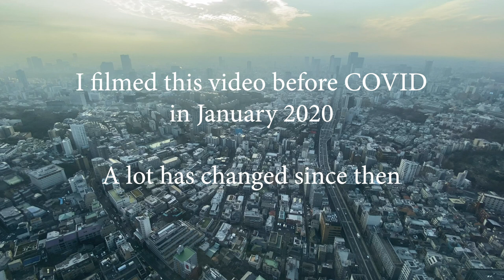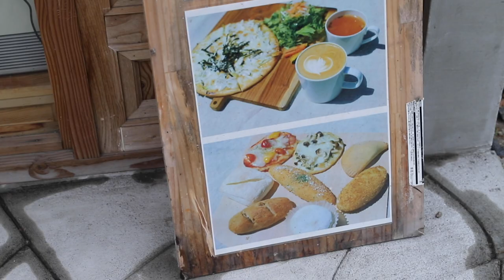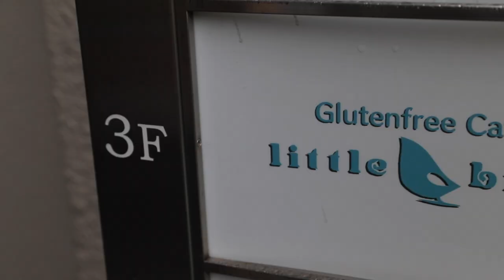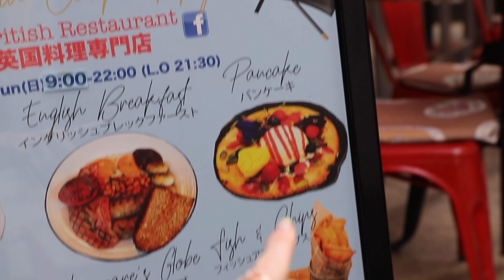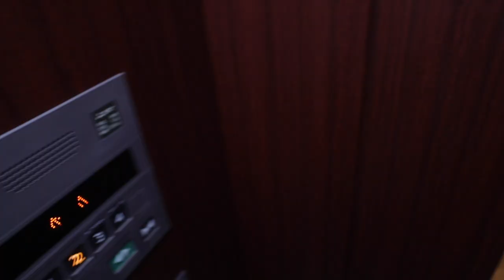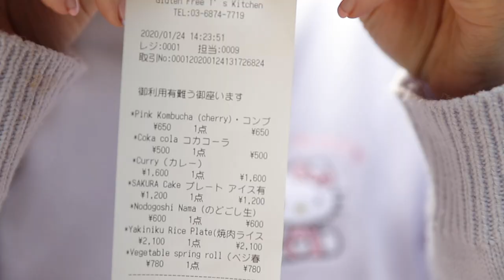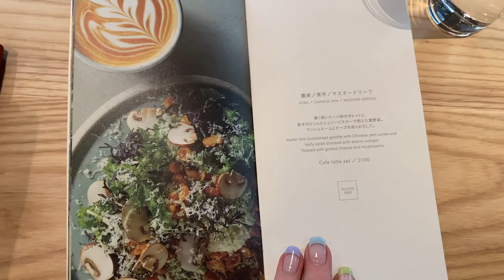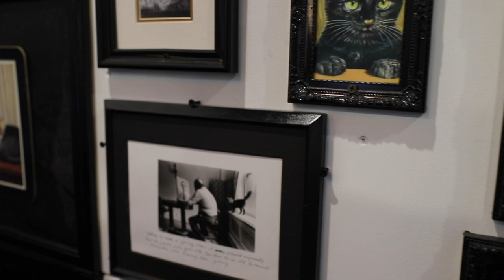I ATE AT 10 GLUTEN FREE RESTAURANTS IN TOKYO!!! EATING GLUTEN FREE FOOD IN JAPAN 2020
GLUTEN FREE TOKYO / EATING GLUTEN FREE FOOD IN JAPAN / CELIAC IN JAPAN / GLUTEN FREE RESTAURANTS IN TOKYO / CELIAC IN TOKYO / TOP 10 GLUTEN FREE RESTAURANTS IN TOKYO / TOKYO 2020

Hey everyone!!! When I was in Japan in January, I ate at 10 different GLUTEN FREE restaurants in Tokyo! A lot of these restaurants are also vegetarian and vegan, and accomodate a wide range of dietary requirements. Japan isn't known for it's Gluten Free food - a lot of celiacs struggle while they're travelling there because there tends to be wheat in a lot of Japanese food. The language barrier can make travelling with allergies particularly difficult, but if you know the right places to go, you'll be able to eat more than just plain tofu!

RESTAURANTS FEATURED:

13:00 ONDEN HOUSE (this cafe has temporarily closed but will open again soon!)

18:40 GLUTEN FREE RAMEN SHOP SHIBUYA

22:48 LITTLE BIRD CAFE

32:30 CAPTAIN COOK CAFE (it looks like they've closed since I was there!! I don't know if they will reopen again, but I really hope they do)

43:20 FALAFEL BROTHERS

46:50 T'S KITCHEN

52:38 BLUE JAM CAFE

58:30 REVIVE KITCHEN

1:05:10 COSME KITCHEN ADAPTATION

1:10:00 WHERE IS A DOG

Pretty Pastel Pins: